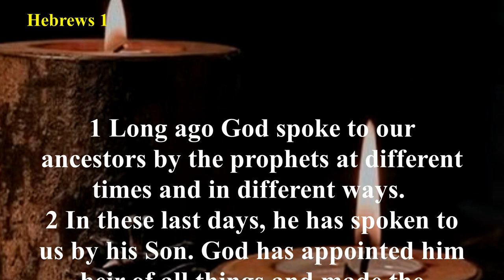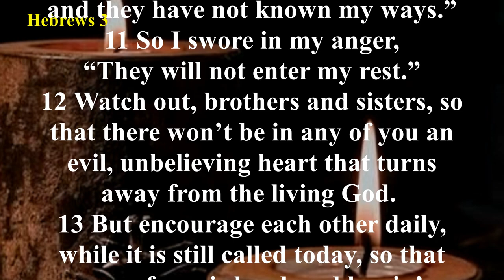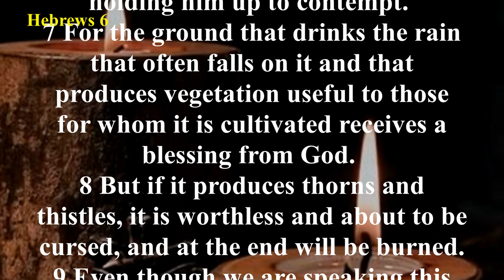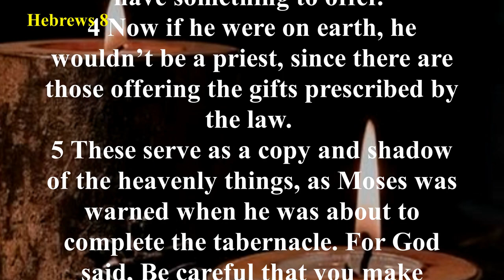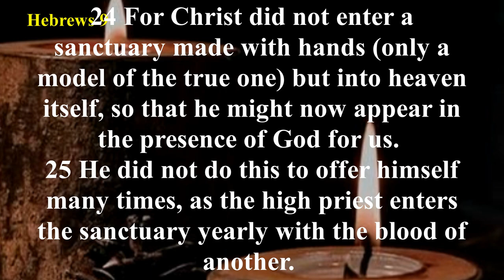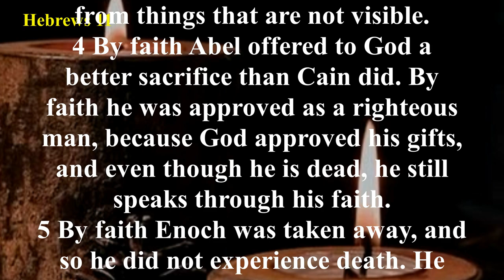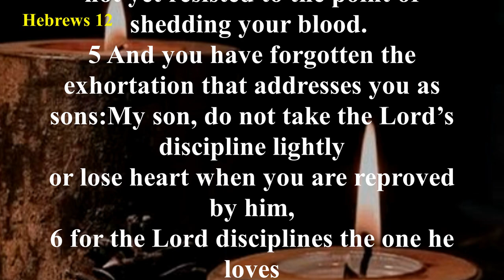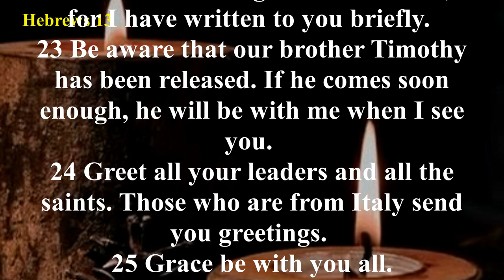Audio Bible with Text - Hebrews (COMPLETE) - Christian Standard Bible (CSB)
The Book of Hebrews addresses three separate groups: believers in Christ, unbelievers who had knowledge of and an intellectual acceptance of the facts of Christ, and unbelievers who were attracted to Christ, but who rejected Him ultimately. It’s important to understand which group is being addressed in which passage. To fail to do so can cause us to draw conclusions inconsistent with the rest of Scripture.
The writer of Hebrews continually makes mention of the superiority of Christ in both His personage and in His ministering work. In the writings of the Old Testament, we understand the rituals and ceremonies of Judaism symbolically pointed to the coming of Messiah. In other words, the rites of Judaism were but shadows of things to come. Hebrews tells us that Christ Jesus is better than anything mere religion has to offer. All the pomp and circumstance of religion pales in comparison to the person, work, and ministry of Christ Jesus. It is the superiority of our Lord Jesus, then, that remains the theme of this eloquently written letter.